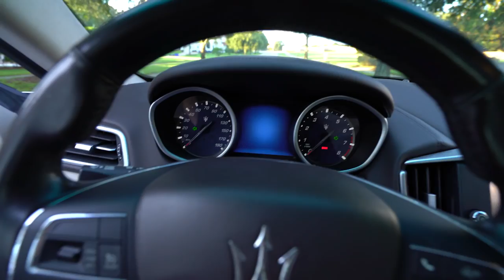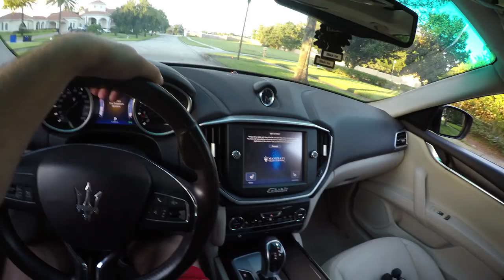MEU NOVO CARRO NOS ESTADOS UNIDOS